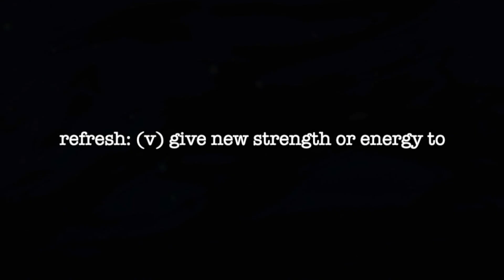Stir Yourselves Up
2 TIMOTHY 1:7